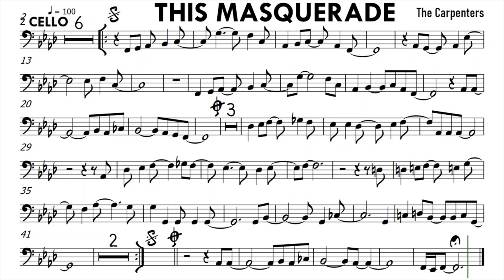This Masquerade Cello Sheet Music Backing Track Partitura Single Page for Screenshot